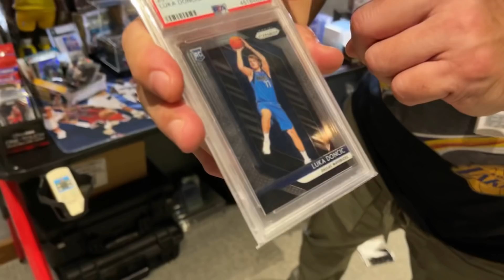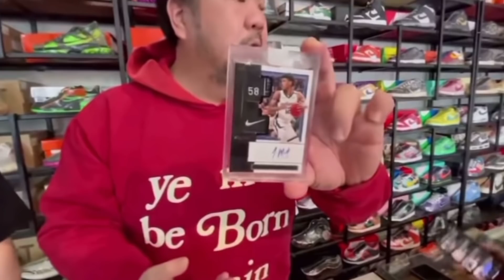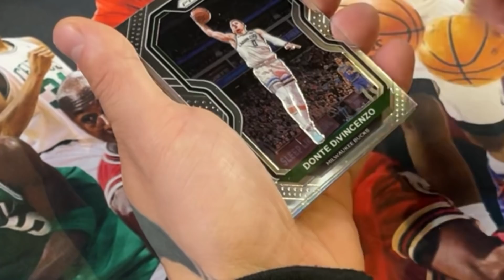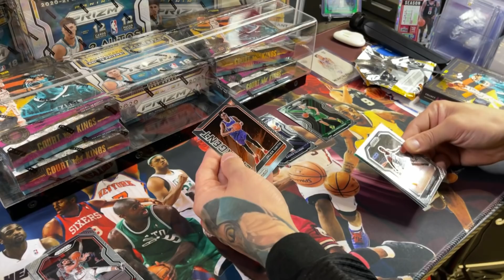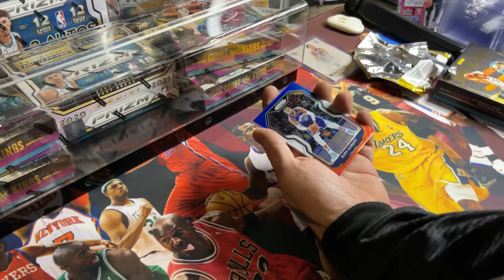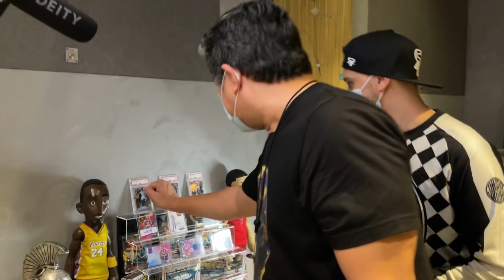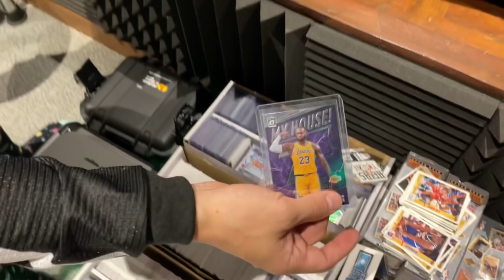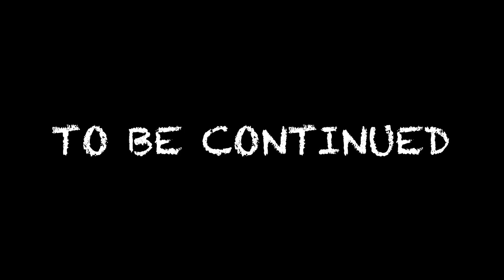BILLY CRAWFORD NBA CARD COLLECTION + SURPRISE BOX BREAK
Check out Billy Crawford's NBA card collection.